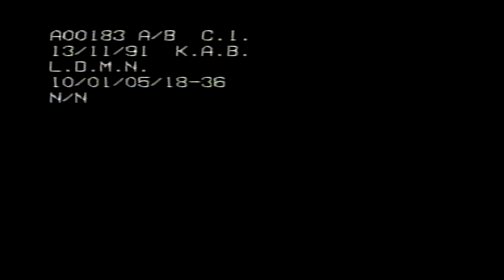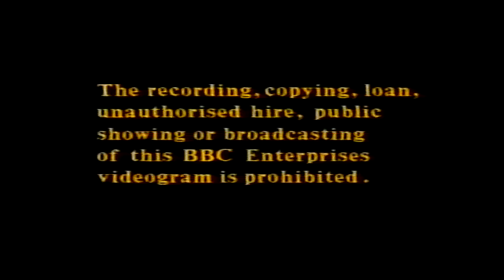Fireman Sam 6: All in a Good Cause (1991 UK VHS)